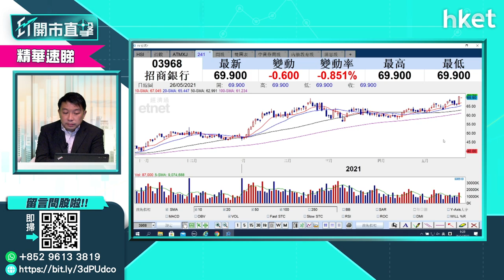【ET開市直擊】（精華）招商銀行（03968）股價創新高 招行股價前景可看好？（2021年5月26日）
招商銀行 （03968） 股價昨日升穿70元，中金發表報告上調目標價至90.59元。招行股價前景可看高一綫？獨立股評人盧嘉偉為你分析。